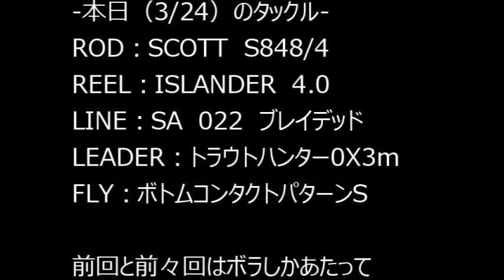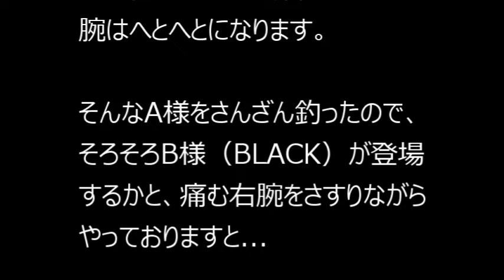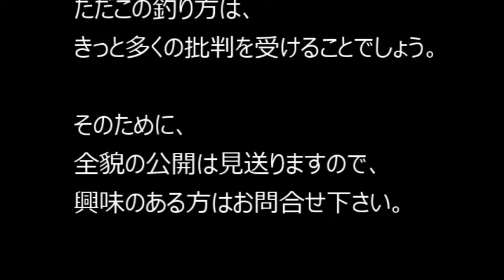限界突破！！！ LASTHOPE flyfishing diary-No.115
今夜（3/24）は20時出船で、明康丸の小川キャプテンと底にいるクロダイ狙い。前回、前々回とボラの入れ食いで終わってしまったので、今回は
何としてでも釣りたい。

そこで、必ずそこを取れる特製フライを用意。

カラーも鉄板の緑/金と赤/金をセレクトして準備万全。

さて、結果は？

口コミを集めた口コミ日記、今日の口コミはこちら。